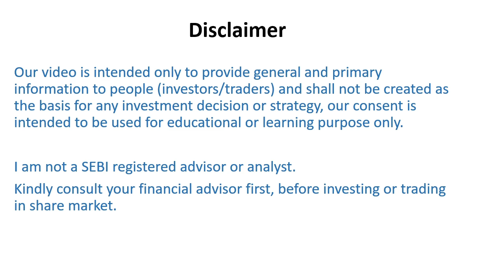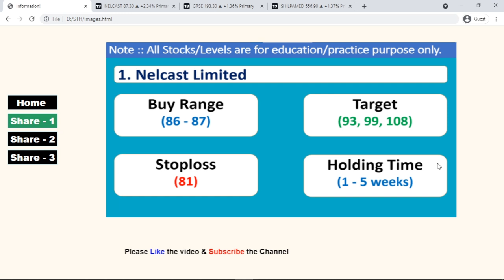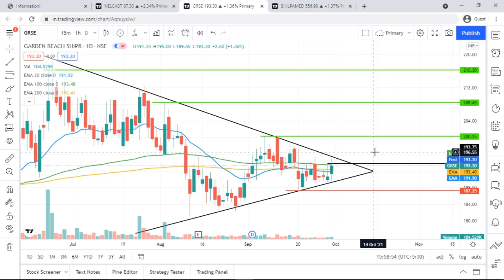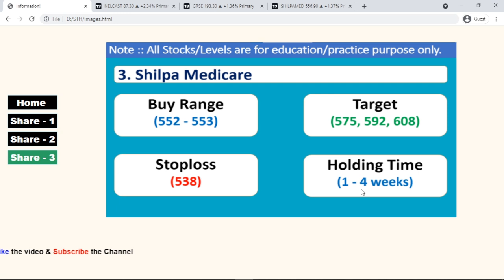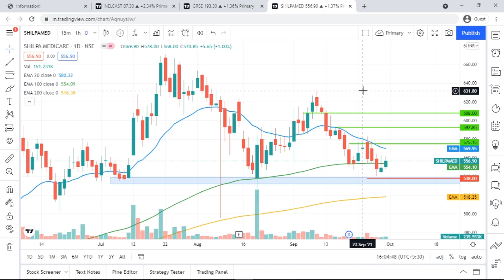Swing trade stocks for next week | Breakout stocks for next week | 01 Oct 2021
This video contains list of stocks and their analysis for education and learning purpose.